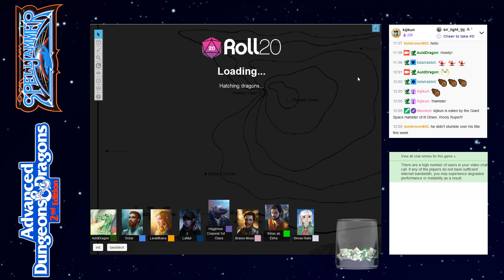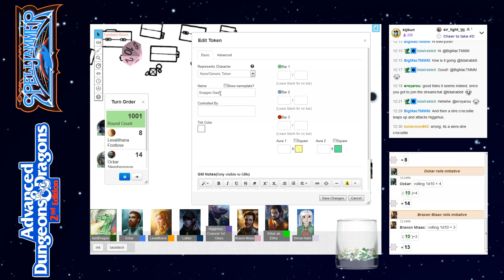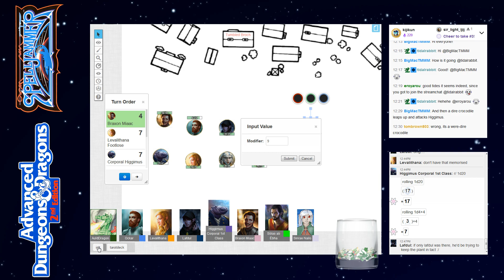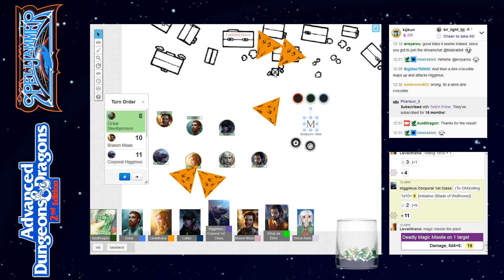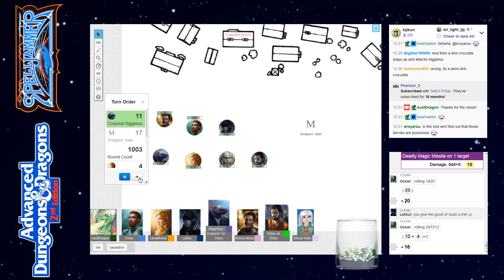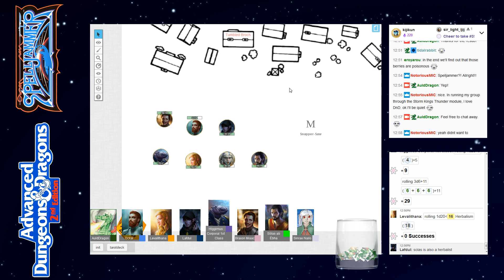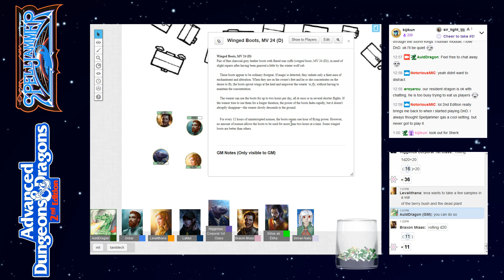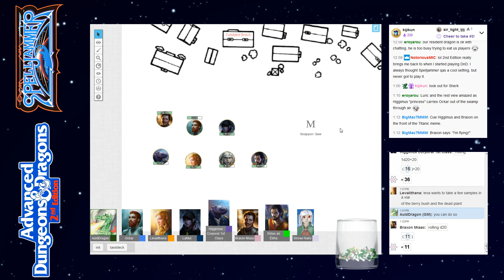AD&D Spelljammer: Isle of Woe — Part 11 — AD&D 2nd Edition Spelljammer Campaign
Session 127, streamed live at 12pm EDT on September 21st, 2019 over at Twitch.tv:

The Party consists of:
Corporal Higgimus, a giff fighter.
Braxon, a human fighter.
Lafdul, an elven mischiefmaker/thief.
Ockar, a human paladin.
Levalithana, an elven wild mage.
Sinrae, an elven bard (courier kit).
Solas, a half-elven mage/cleric.